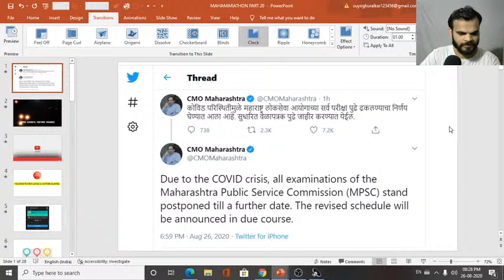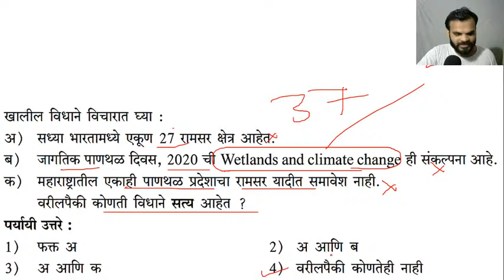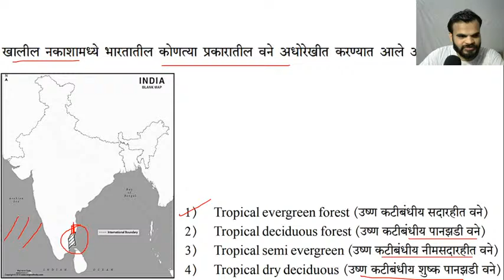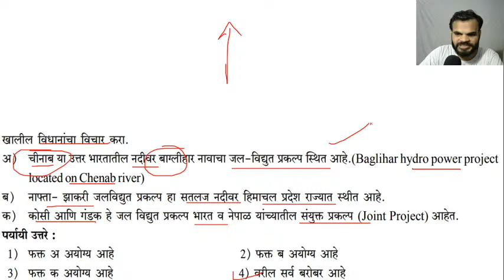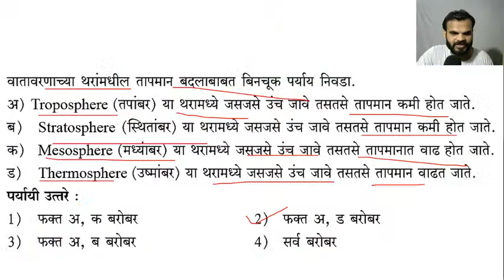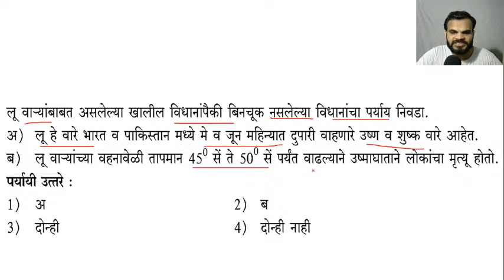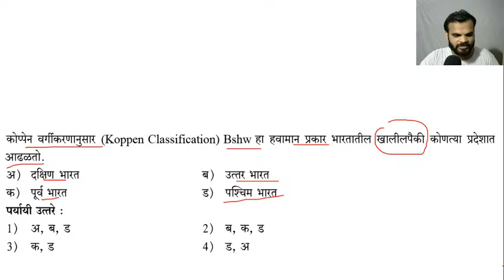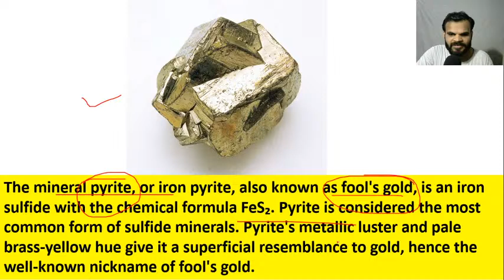Geography of India MCQ - महामरॅॅथॅॅान - 2020 - भारताचा भूगोल - MPSC UPSC PSI STI ASO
Telegram Channel Join for latest updates
आपल्या चॅनेलवर सर्व प्रकारचे अभ्यासाशी निगडीत विडीओज मिळतील.जून जास्त माहिती व स्पेशल क्लासेस साठी Whatsapp क्रमांकावर संपर्क साधा.

6:00 am - Daily Current Affairs
10:00 am - CSAT
05:00 pm - General Studies
07:00 pm - General Studies MCQ
08:30 pm - General Studies fo Members
1 month Membership - Rs. 599